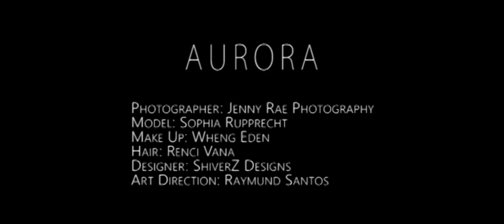Behind the Scene: AURORA Photo Shoot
AURORA: The Golden Goddess
Photo Shoot Date: January 28, 2017

Photographer: Jenny Rae Photography
Model: Sophia Rupprecht
MUA: Wheng Eden
Hair: Renci Vana
Designer: ShiverZ Designs
Art Direction: Raymund Santos

Video shot and edited by: Raymund Santos